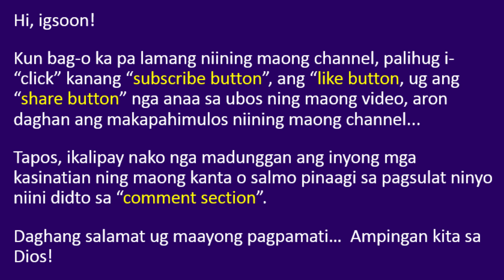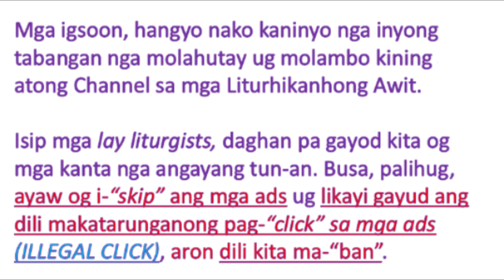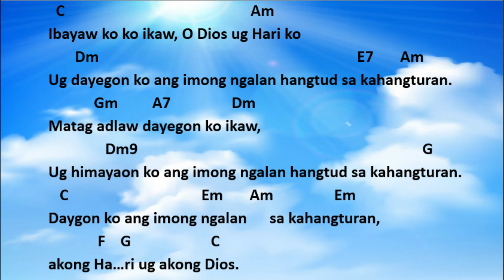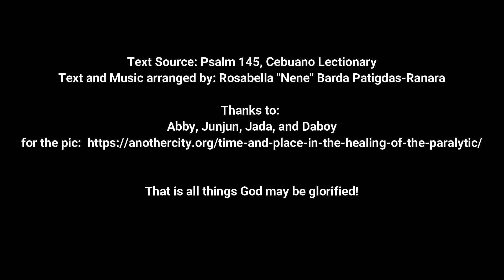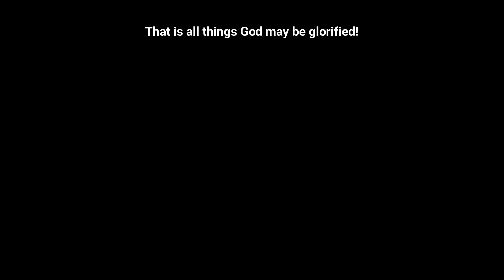14th Sun OT Yr A Sal 145 Daygon ko ang Imong Ngalan sa Kahangturan - RBPatigdas-Ranara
Alternatibong Tono sa Salmo Responsoryo sa ika-14 nga Dominggo sa Ordinaryng Panahon, Tuig A.

Kamo na ang maantigong moayo pagkanta niini pinaagi sa inyong mga bulawanong tingog.

Malipayong pagpamati ug maayog pagbansay-bansay, mga igsoon!